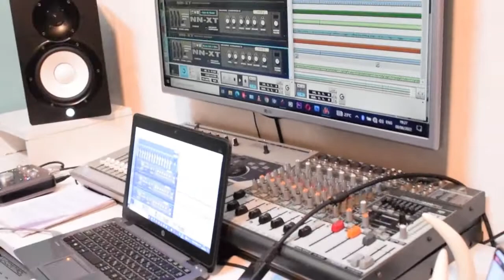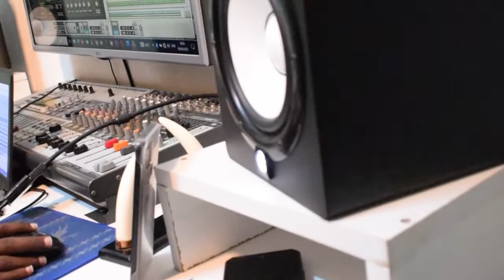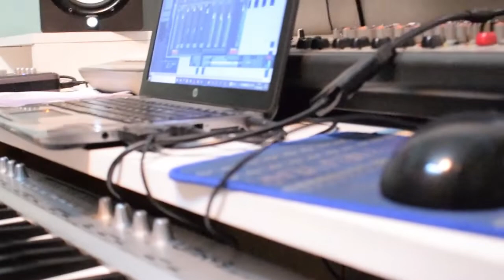TIENIK BY PALOMA THE QUEEN (STUDIO VIDEO)